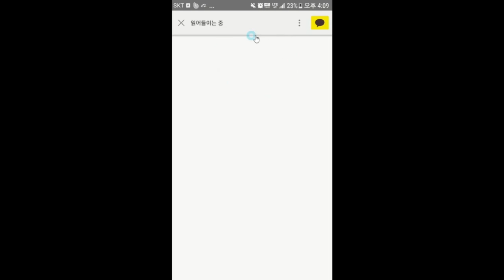4천만원짜리 결재를 빨리 받는 방법-김효석 박사의 스피치 즉문즉설